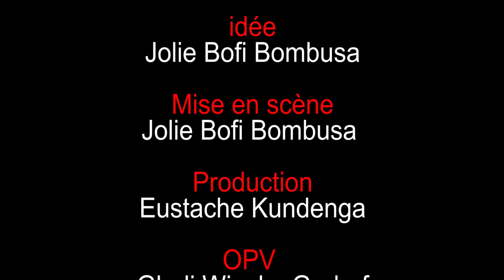PSJC KINSHASA. FEUILLETON: DIEU N'AIME PAS L'HOMOSEXUALITÉ.